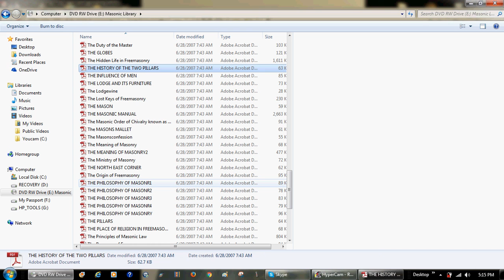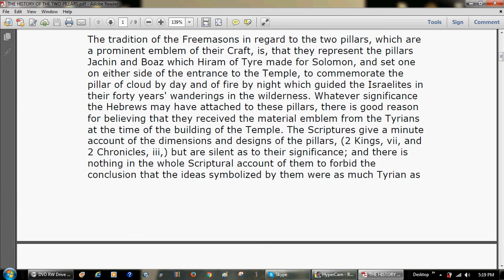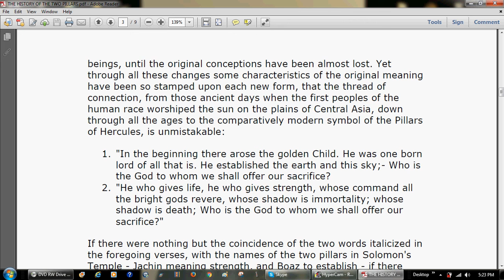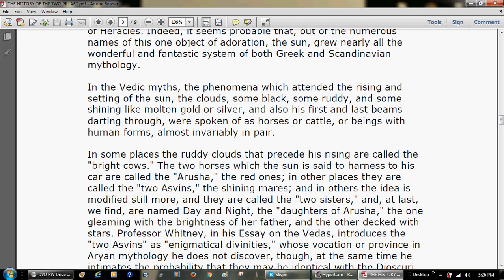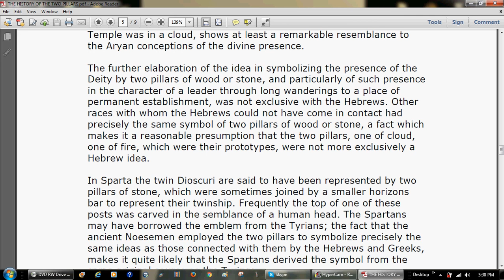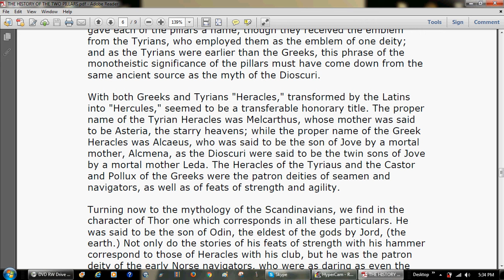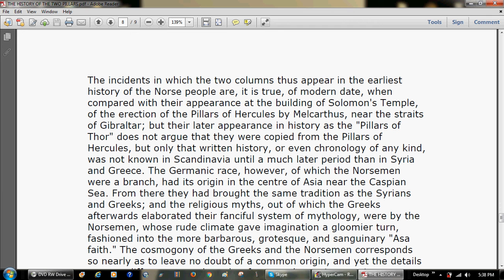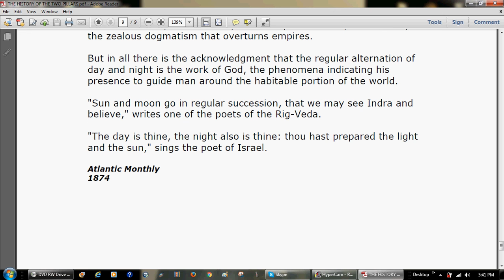THE HISTORY OF THE TWO PILLARS ~ W. L. Fawcette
Atlantic Monthly
1874